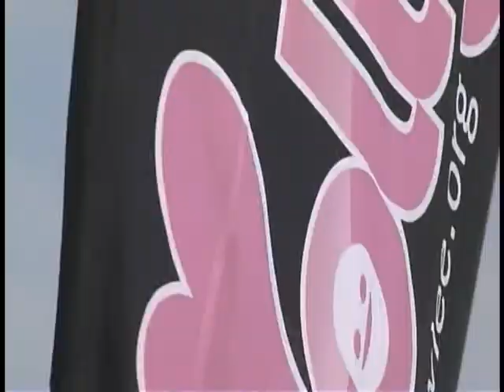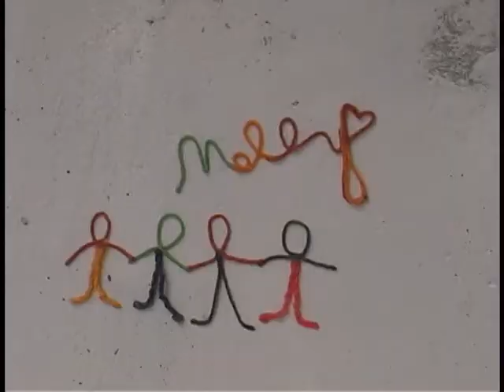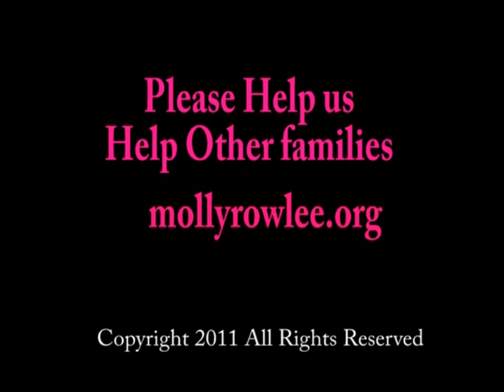The MOLLY August 20 21 2011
Last Year's MOLLY...looking for an even BIGGER turnout this year for the 3rd Annual MOLLY.
Saturday and Sunday August 25th & 26th, 2012 at 10th Street The WALL in Hampton, NH.
Get your "FUNKY COSTUMES READY Everybody!  It's gonna be a BLAST!"